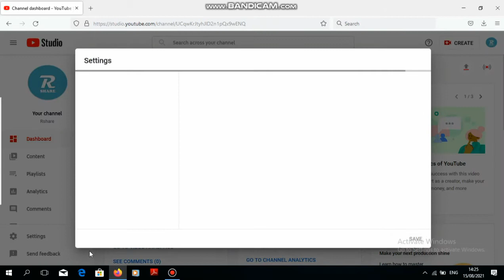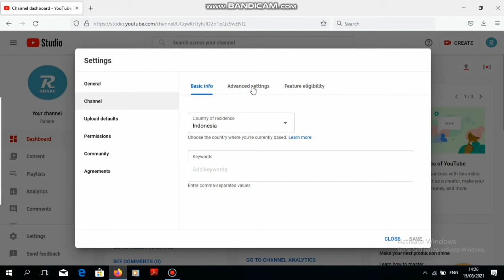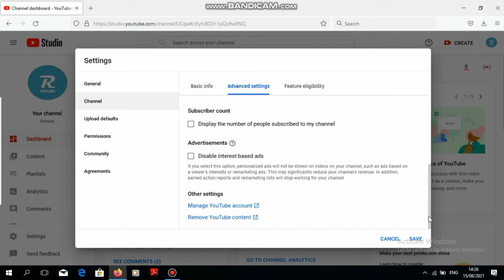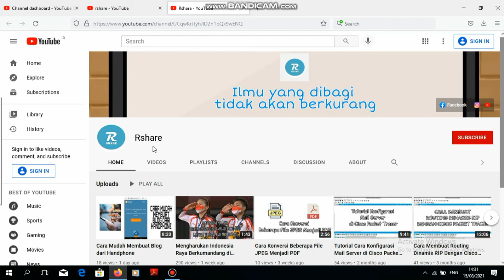Cara Menyembunyikan Jumlah Subscriber